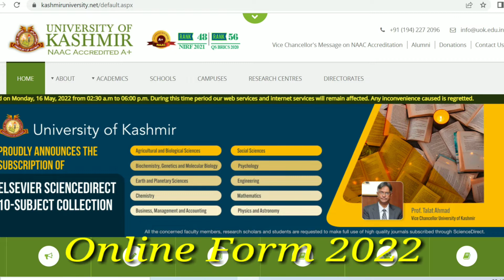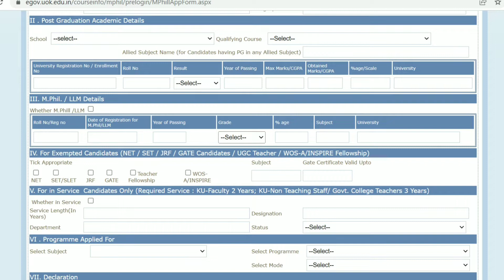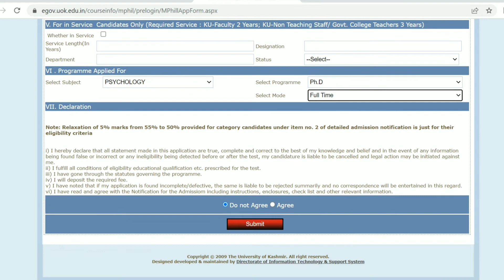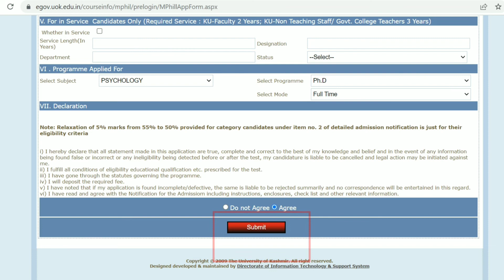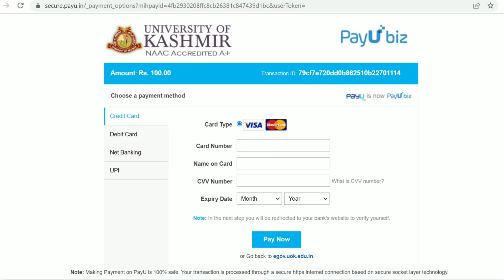Kashmir University Research Programme Online Form Kaise Bhare 2022. University of Kashmir PhD From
Kashmir University Research Programme Online Form Kaise Bhare 2022. University of Kashmir PhD From. How to Fill Online Admission Form in Kashmir university for Research Programme (Phd) For Section 2022.